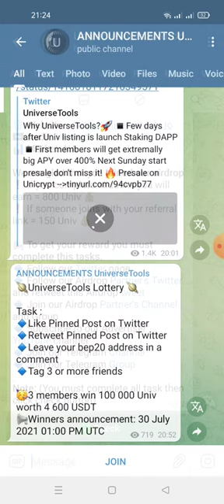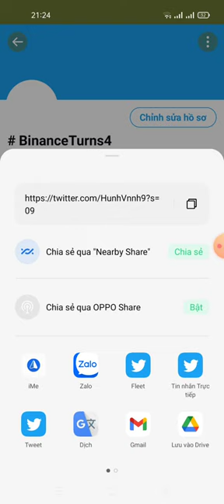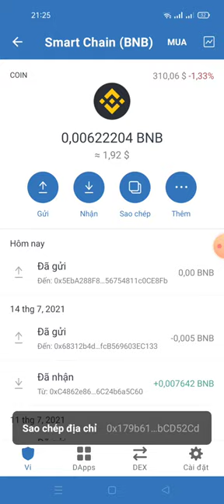hướng dẫn nhận 800 Univ (30$) mạng binace smart chain)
💰Airdrop Reward Bonus Balance: 800 Univ

📊 Referral Balance: 0 Univ for joining Social Media will be updated after verifying manually by bounty manager at the end of airdrop.

Your Submitted details:
🏦 Wallet : 0x179b61b57dB7FdA279c1FBBa2CF6283e9bCD52Cd